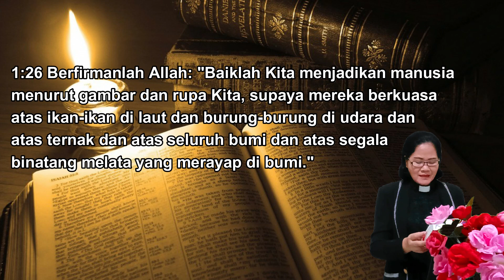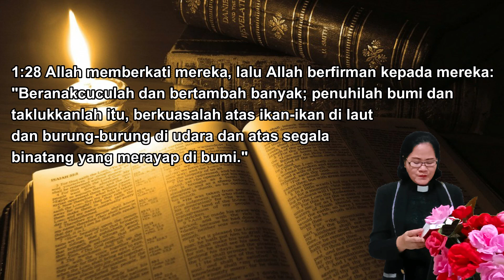SOLI DEO GRATIA - IMAGO DEI. "Kemuliaan Allah atas Ciptaan-Nya" (KEJ 1-26-31).